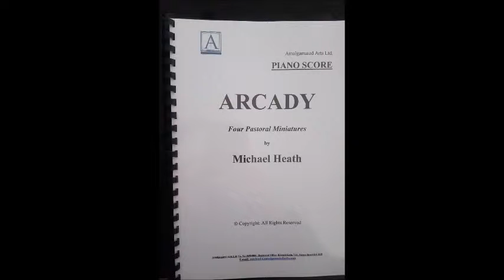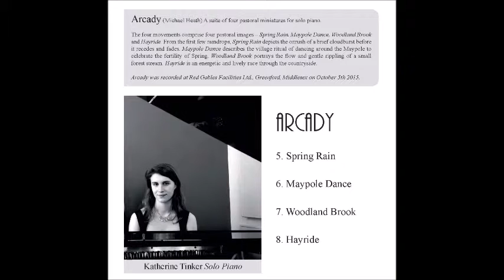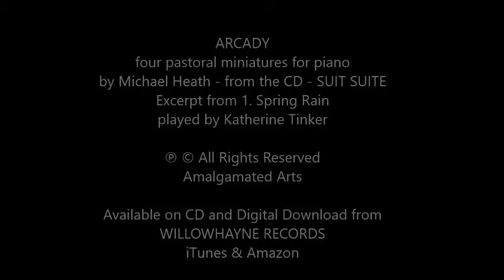Spring Rain - Katherine Tinker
Spring Rain from the Piano Suite ‘Arcady’ by Michael Heath, found on the album ‘Suit Suite’

Available worldwide from iTunes, Amazon and Willowhayne Records